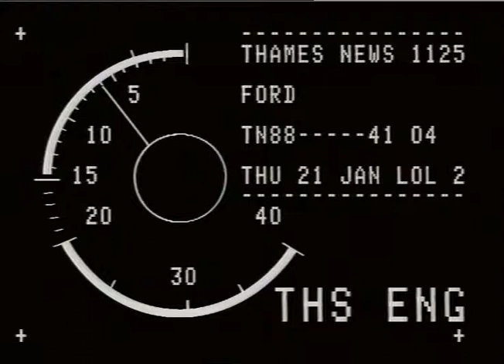FLEET STREET : Pemberton House evacuation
THAMES NEWS 22.12.88 SIEGE - PEMBERTON HOUSE, FLEET ST OFFICE BLOCK EVACUATED AFTER FEARS THAT GUNM